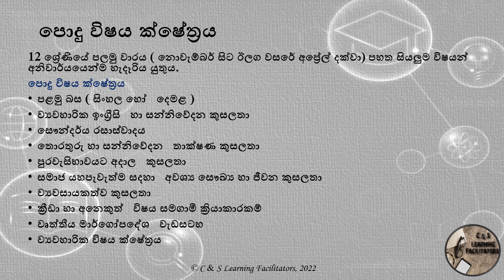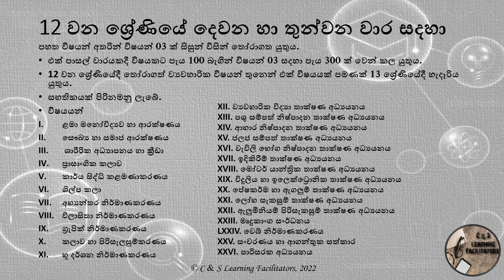After OL What next - 13 years education